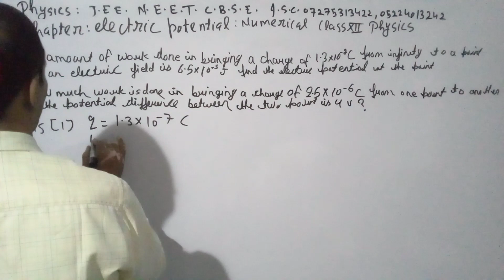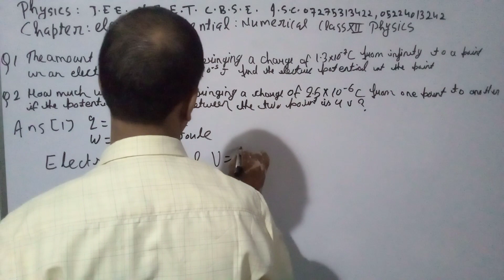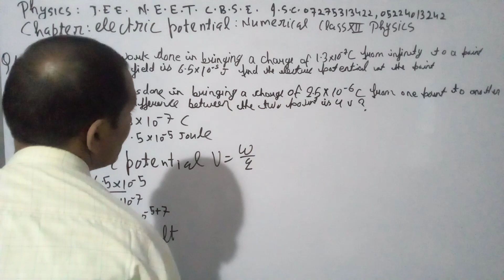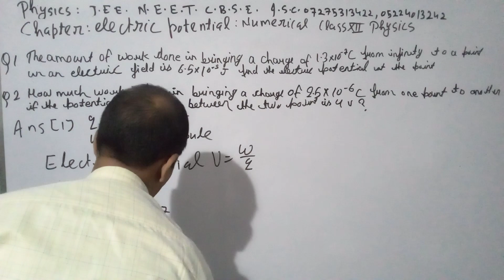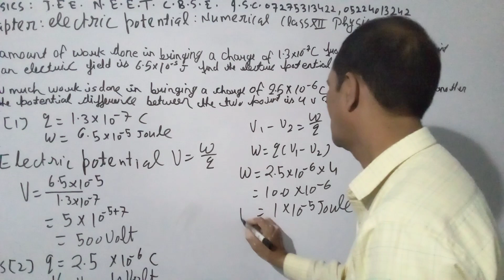PHYSICS CHANNEL J.E.E N.E.E.T C.B.S.E I.S.C ALL STATE BOARD 07275313422 05224013242 (1)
CLASS XII PHYSICS NUMERICAL BASED ON ELECTRIC POTENTIAL  FROM  NEUTRINO COACHIÑG CENTER